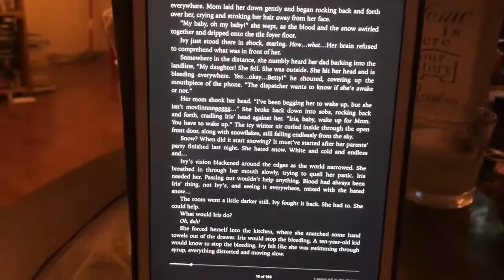The Papa Tree - VLOGMAS DAY 18